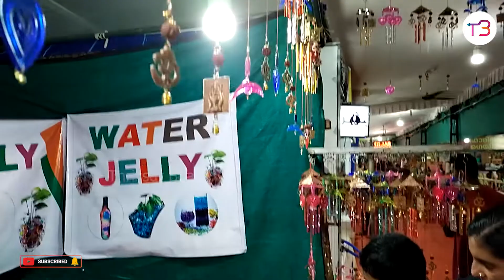Thrissur Pooram Exhibition Stall Highlights | Thrissur Pooram 2022